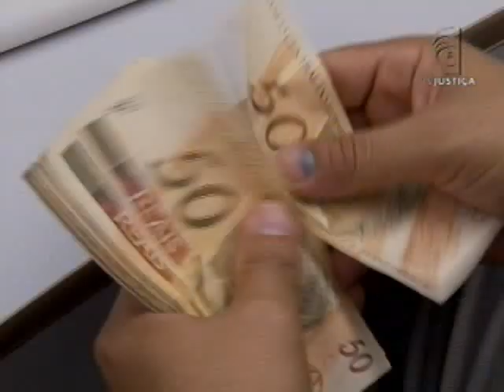Auxílio-alimentação (13/11/12)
Uma funcionária aposentada da Caixa Econômica Federal (CEF) que deixou de receber auxílio-alimentação consegue no Tribunal Superior do Trabalho (TST) o direito ao benefício.